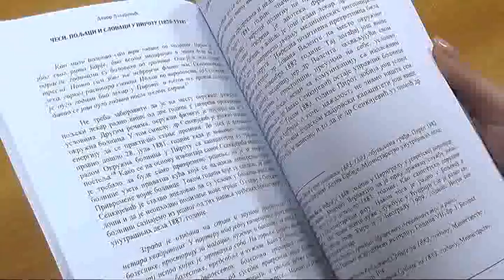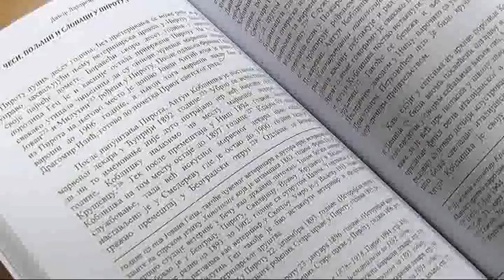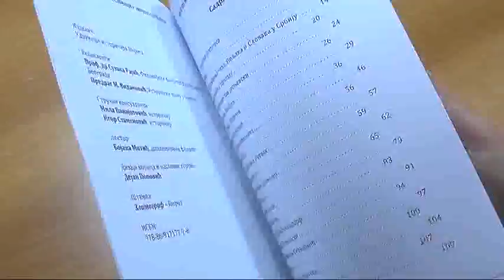KNJIGA DAVORA LAZAREVICA 25092018 mpeg4